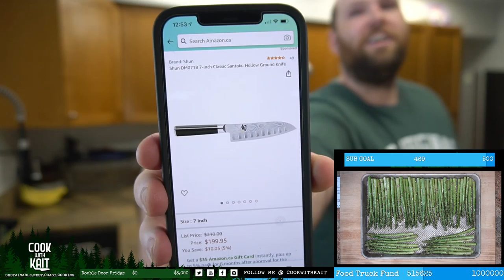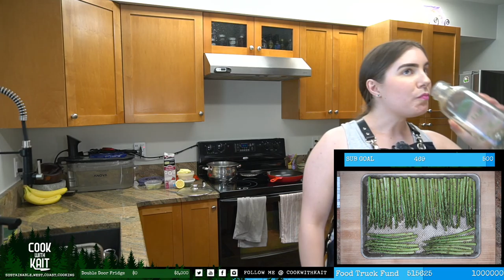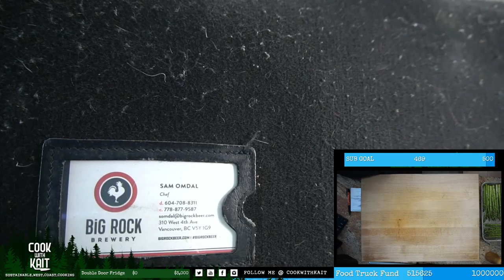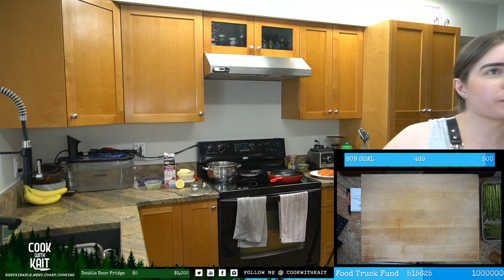Surf & Turf | King Salmon, Beef Tenderloin, Creamy Dill Potatoes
Sony A6500 Camera
Sony A6300 Camera
Sony A6400 Camera
iPhone 11 Pro Max

STREAM ►►
DJI Osmo Mobile 3 Gimbal
Neewer Portable Aluminum Alloy Camera 2-in-1 Tripod
Elgato Game Capture HD60 Pro
Elgato Key Light
Elgato Multi Mount
Elgato Weighted Stand for Multi Mount
Elgato Stream Deck XL
GO XLR Mixer
Focusrite Scarlett Solo Amp
Senheiser SK- XSW Transmitter
RAVPower USB C Portable Charger
Anker Portable Charger